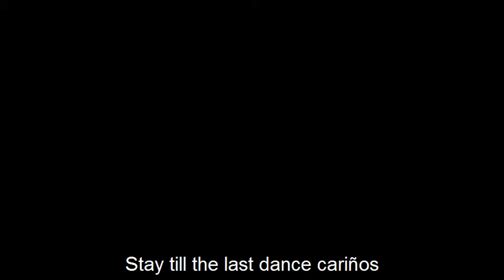Lets Dance, Barcelona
He smiled, from the depths of his eyes to the marrow in his bones. 'This whole city is for dancing'

And then he was off with a young girl taller than himself.